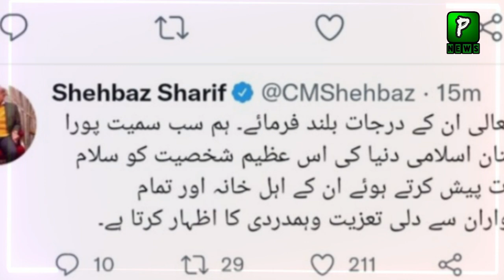Shahbaz Sharif's condolence on the false death of Mahathir Muhammad | Mahathir Muhammad News